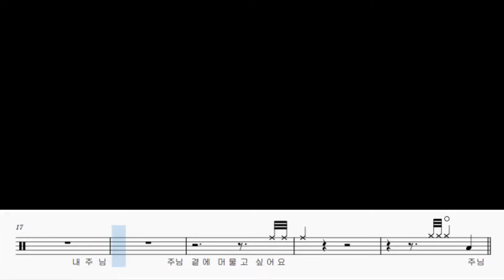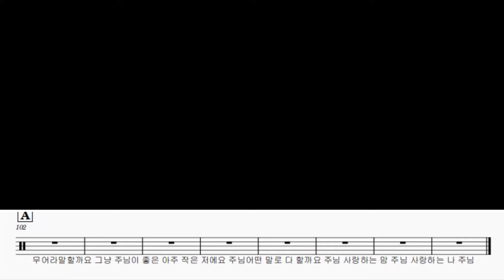주님 무어라 말할까요 - 아가파오 워십 ㅣ 드럼 커버 ㅣ 악보 ㅣ 가사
난이도를 별 세개로 정했는데, 세개반 정도 되는것 같습니다 ㅎㅎ